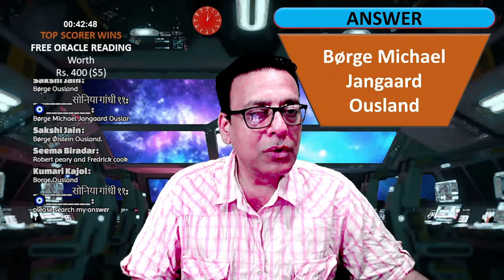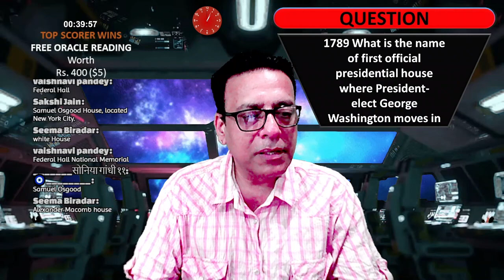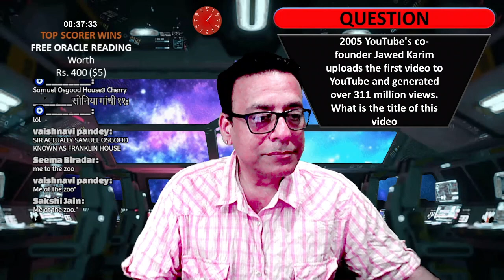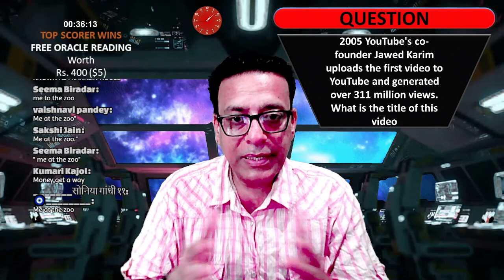Daily Dose of Trivia and elevate your IQ | MindGym | April 23, 2024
Join us for a live quiz show that will challenge your mind and boost your critical thinking skills! Our quizmaster will ask you a variety of questions on a range of topics, from current events to pop culture to science and technology. But this is no ordinary quiz show - our questions are designed to make you think fast that will p you to prepare for competitive exams.

Whether you're a seasoned quizzer or a complete novice, you're sure to have a blast at Mind Gym. Our quizmaster is friendly and engaging, and our questions are designed to be fun and challenging for everyone.

Here is a more detailed description of the benefits of participating in Mind Gym:

1. Improved critical thinking skills: Our questions are designed to make you think critically and quickly about the world around you. You'll learn to analyze information faster and come up with the right answer.

2. Expanded knowledge base: Our quiz covers a wide range of topics, so you'll learn something new every time you play. You'll also have the opportunity to test your knowledge against other players from all over the world.

3. Increased brain power: Playing Mental Gym is a great way to exercise your brain and keep your mind sharp. It's also a fun and social activity that you can enjoy.

What you Win in Quiz:
1. Free ORACLE (Tarot) Reading worth Rs. 400 or $5
2. Your ORACLE Reading will be provided during the same live stream in which you have won the quiz. There will be no carry forward.

How to Enter the quiz:
2. During the quiz you will have to answer correctly the four General knowledge questions during the live stream.
3. Make sure that your answers are sent to us during the live stream using the youtube comments.
4. Organizer's decision is final.

What you Win in Lucky (random) Draw:
1. Free ANGELS (Tarot) Reading worth Rs. 1000 or $12
2. Your ANGELS Reading will be provided during the same live stream in which you have participated. There will be no carry forward.

How to Enter in Lucky (random) draw:
2. Please type !join in the youtube comments and hit enter (send).
3. Automatic system will register your entry for the random draw.
4. Our 3rd party system will keep accepting the entries till the time Akulmach staff stop the contest (during the live stream). Random winner's name is displayed in the live stream as soon as the contest stops.
5. Winner selected and displayed name would be final.

Official Rules:
1. It is free to enter to win.
2. Participants must have a valid Gmail account to comment on the video for contest entry.
3. The the lucky (random) winner will be chosen randomly with a 3rd party tool. If the winner has not followed the rules of the contest they will be disqualified.
4. We do not collect and store any user information.
5. We are solely responsible for the contest and delivering the prize to the winner.

All readings are for entertainment and education purposes only.